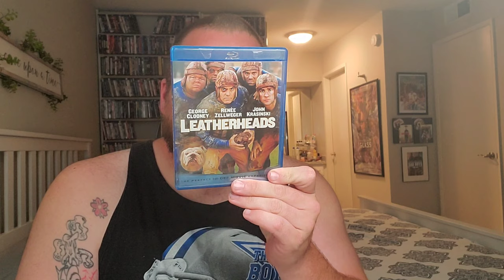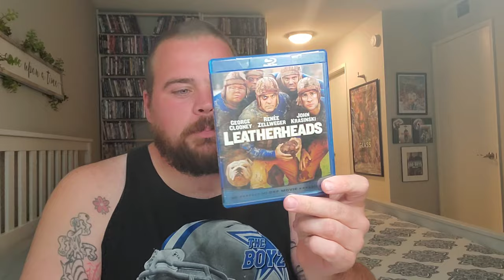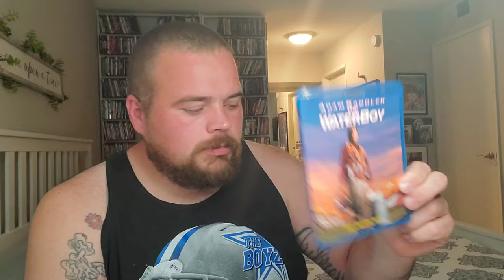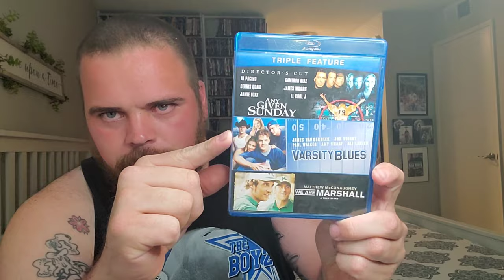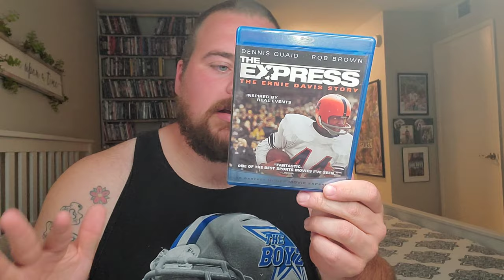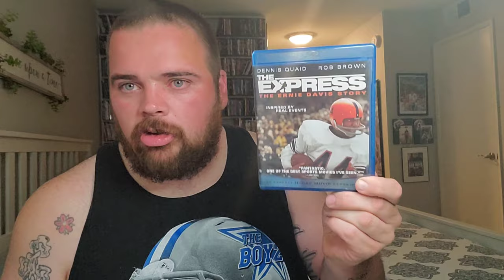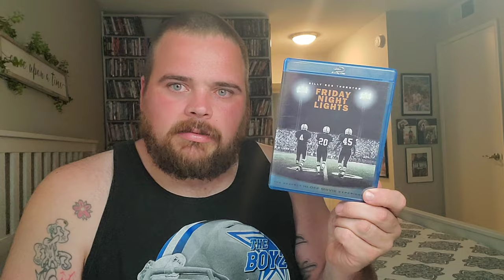All of my FOOTBALL movies what am i missing??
Hey guys in today's video I show off my football films let me know what movies im missing if any which was your favorite?